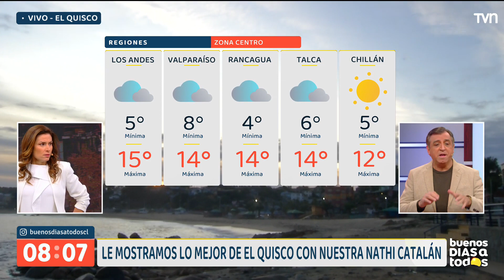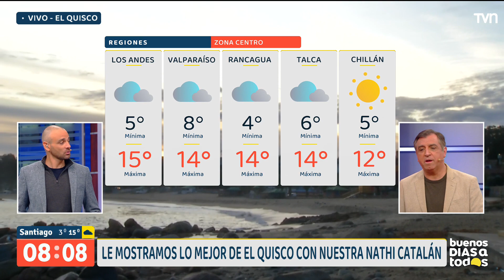¡Hola El Quisco!: Lindo amanecer en el litoral central | Buenos días a todos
Recorremos El Quisco y disfrutamos de las lindas postales del balneario. También revisamos el informe del tiempo para la jornada en la zona y cómo está funcionando el terminal de buses en Valparaíso.